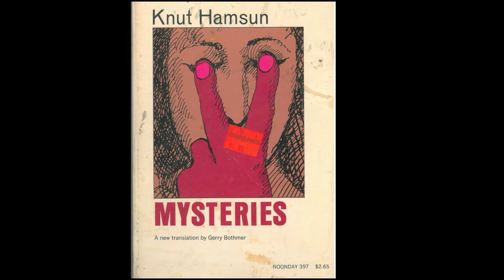New ART SHOW 2021 December Week 4 Part 3